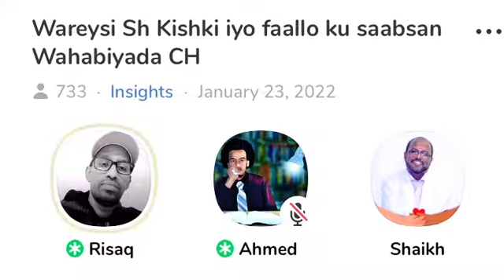Wareysi Abdirisaq moalin Suaasha 4,5 ( Shiicada & Ex Muslim )